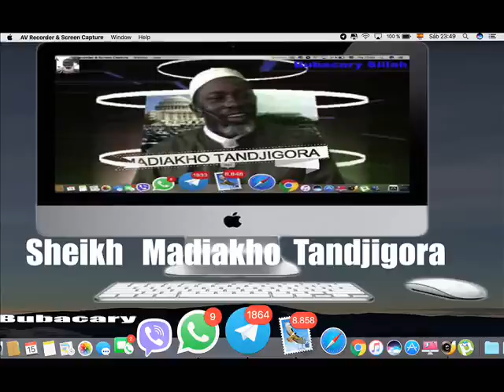Sheikh Madiakho Tandjigora 23/12/2016خطبة الجمعة بلانيس اسبانيا لأبي إلياس محمد تنجغورا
Sermon du vendredi Blanes Espagne à Abu Ilyas Sheikh Mohammed Tandjigora
Sermón del viernes Blanes España a Abu Ilyas Sheikh Mohammed Tandjigora